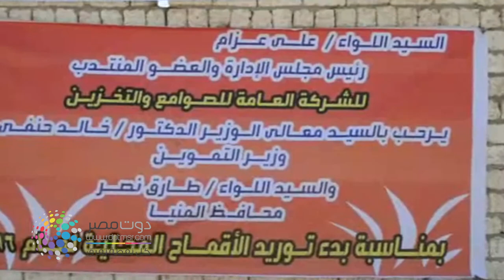دوت مصر| وزير التموين من المنيا يعلن مشروعين قوميين جديدين